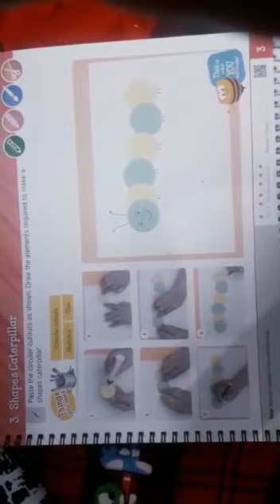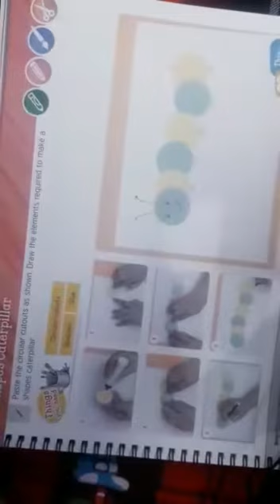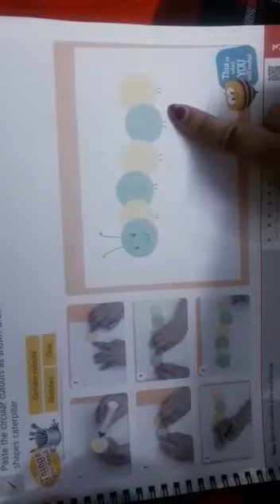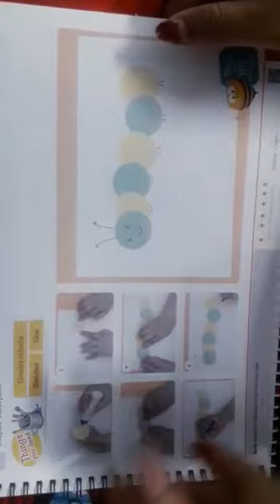Nursery Art || Chapter 3- Shapes Caterpillar